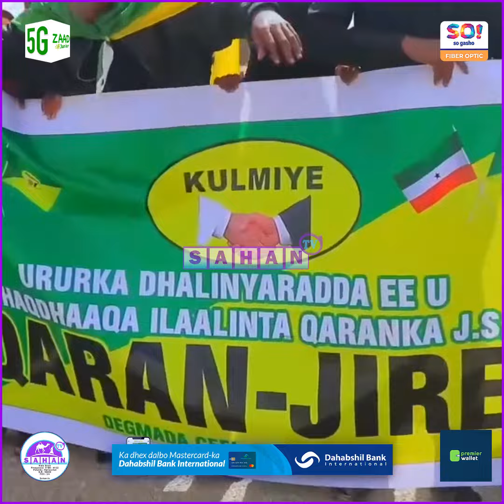Garoonkan U Fadhiyaa Ninka Reer Sanaag Wax Ka Doonaya Ee Wax Isla Haya"" Badhasaab Axmed Isdeber.